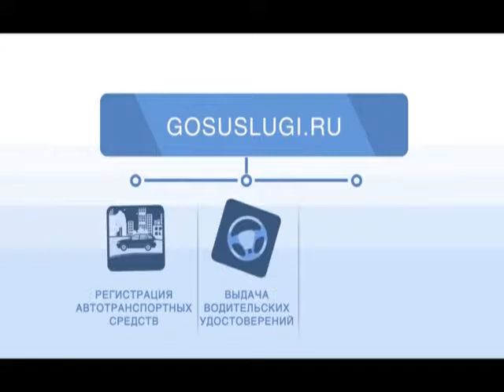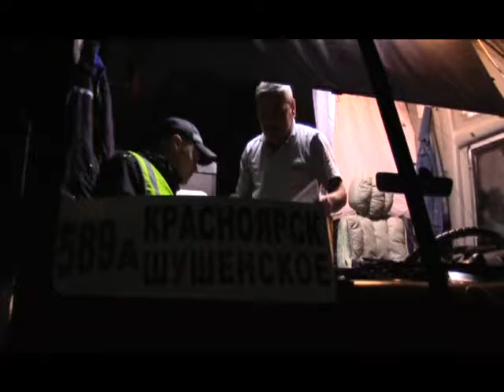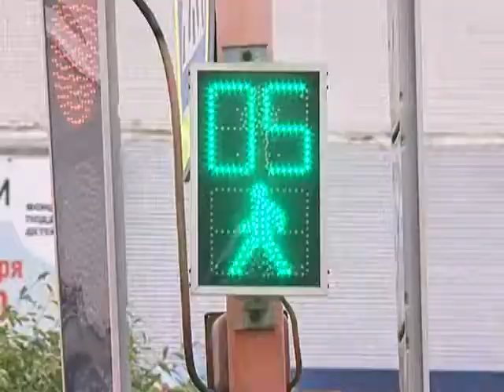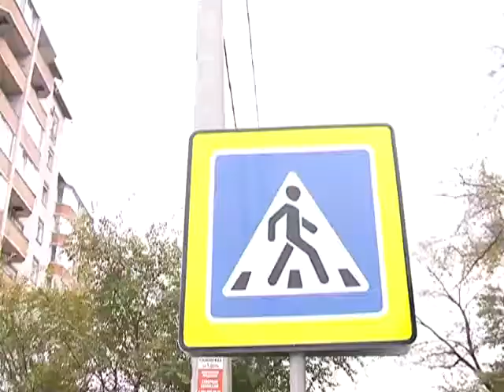Регион-19 22 10 2018